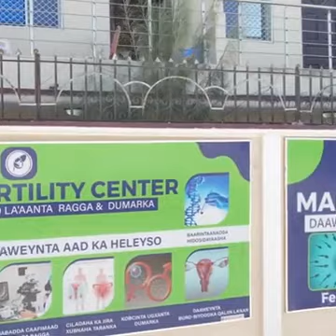Subxaana allah Mucjiso wiil iyo Gabadh isku dhagay iyaga oo sinaysanaya.😭😭